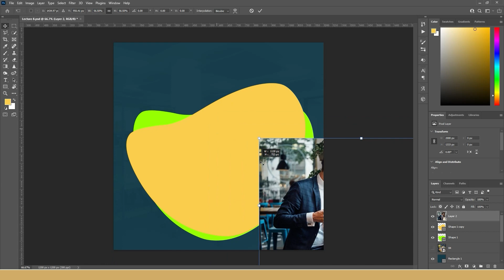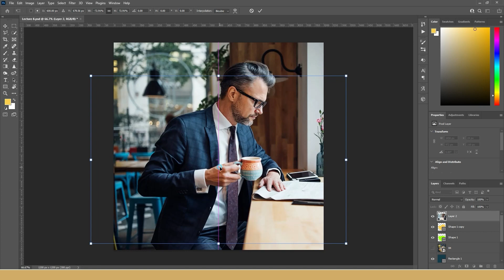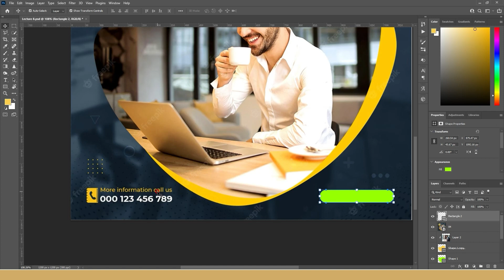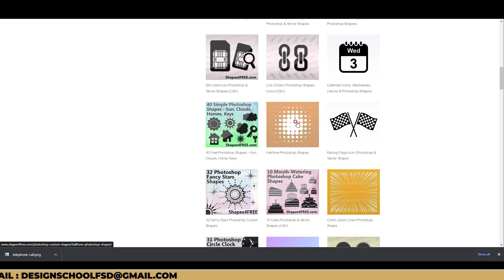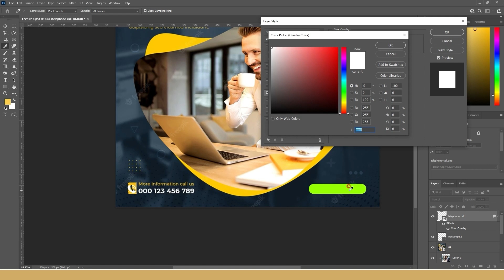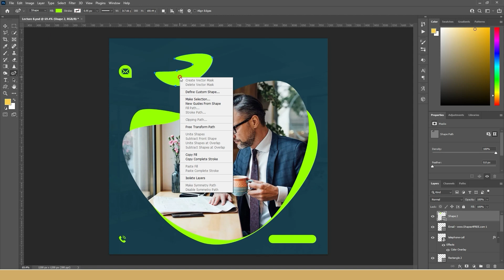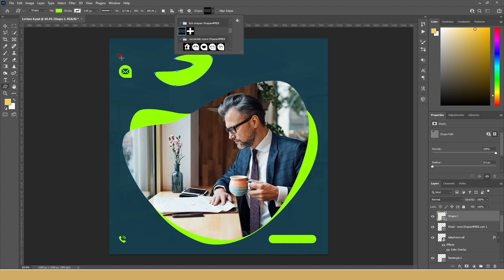Become a Pro at Designing Vector Graphics with Pen Tool in Photoshop | L 09 Tutorial Hindi/Urdu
In this tutorial, you will learn how to create vector graphics using the Pen Tool in Adobe Photoshop. You will discover how to use the Pen Tool to create precise and complex shapes that can be easily scaled without losing quality. The tutorial will cover the basics of using the Pen Tool to create shapes, editing paths, and creating anchor points to adjust the shape of the path. You will also learn how to use the Tracing feature in Adobe Photoshop to convert raster images into vector graphics. The tutorial is presented in Hindi/Urdu language in Lesson 08, making it accessible to a wider audience. By the end of this tutorial, you will have the skills to create high-quality vector graphics in Adobe Photoshop using the Pen Tool.